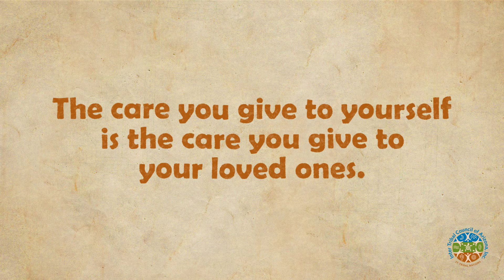ITCA-AAA Caregiver Services Good Health TV PSA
Think you might be an informal family caregiver? Learn about the support that is available through your Tribal senior center and the Inter Tribal Council of Arizona, Inc. – Area Agency on Aging Family Caregiver Support Program. Resources in Tribal communities include access to supportive services such as information & referral, training, and other resources.